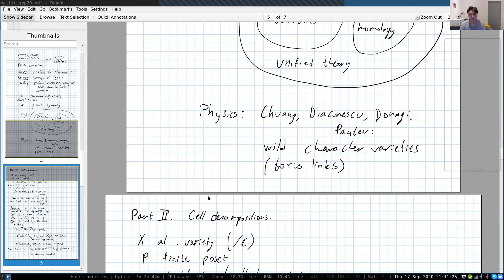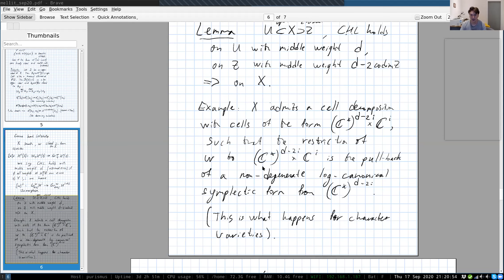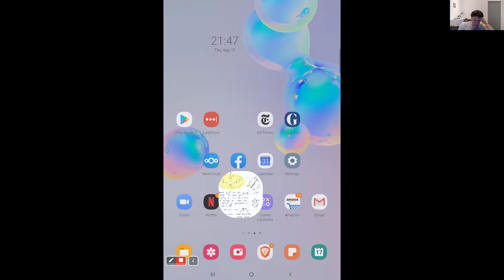Anton Mellit - The curious hard Lefschetz property for character varieties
Anton Mellit (University of Vienna);  September 17, 2020

I will talk about a way to decompose various character varieties into cells where each cell looks like a product of an affine space and a symplectic torus. This can be thought of as abelianization. As an application, we deduce the curious hard Lefschetz property conjectured by Hausel, Letellier and Rodriguez-Villegas, which claims that the operator of cup product with the class of the holomorphic symplectic form is an isomorphism between complementary degrees of the associated graded with respect to the weight filtration of the cohomology.